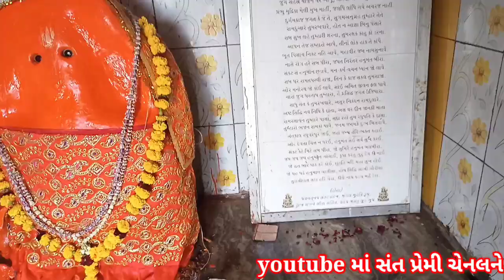પીપરડી હનુમાન મજેવડી | Pipradi Hanuman Majevadi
પીપરડી હનુમાન મંદિર જે પાંચ ગામ ના સીમાડે ની વચ્ચે જેવા કે મજેવડી, માખીયાળા, વાલાસીમડી